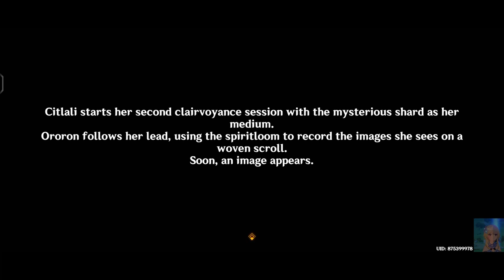Genshin Event Quest: Mysterious Relic of The Heroes of The Past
[ Genshin Impact ] Event Quest | Genshin Event Version 5.2 - Iktomi Spirit Seeking Scrolls | Genshin Event Quest: Mysterious Relic of The Heroes of The Past - Volume 2

Genshin Event Quest Gameplay!